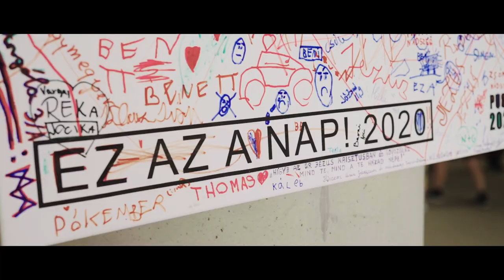Ez az a nap! Stadion 2022 Összefoglaló (Puskás Aréna)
Hosszú összefoglaló a 2022-es Ez az a nap!-ról, a Puskás Arénából.

Bizonytalanságok és pandémia után, háború és gazdasági válság közepette július 23-án végre összegyűlhettünk a Puskás Arénában, hogy Teremtő Urunkat dicsérjük és közösségben legyünk egymással.

Hálás a szívünk, hogy két éves halasztás, hosszas készülődés és reményteli várakozás után megvalósulhatott a 20 éves jubileumi Ez az a nap!, amelyen több mint 30 nemzetből mintegy 40 ezren vettetek részt az egész Kárpát-medencéből és szélesebb régiónkból.

A rekkenő hőség ellenére már a program elején sokan megérkeztek, sőt a dicséret már felcsendült a Budapestre vezető út során is a különvonatainkon és buszainkon. Estére teljesen megteltek a lelátók és egy rövid felüdítő eső után mindenki felszabadultan énekelt Istenhez, hallgatta a megosztott lelki gondolatokat és imádkozott közösen a békéért és Magyarország szellemi megújulásáért.

A találkozón az összes felekezet egy szívvel képviselte magát a Katolikus Egyháztól a Hit Gyülekezetéig, az evangélikusokon és reformátusokon keresztül a baptista és pünkösdi hívőkig, valamint a számos kisebb gyülekezetek tagjaiig. Ez a felekezetköziség kiemelt fontosságú volt mindig is számunkra, ezért idén is úgy állítottuk össze a programot, hogy a színpadra lépők egységesen minden egyház tagjai közül kerüljenek ki.

Köszönjük nektek, hogy eljöttetek, hogy közösen dicsőítsük Mennyei Atyánkat és megéljük a testvéri találkozás közösségét! Szívmelengető érzés volt a sorok között járva látni a rengeteg csillogó szemet és mosolyt! Mérhetetlenül hálásak vagyunk a számtalan üzenetért, bizonyságért, fotóért és videóért, amelyekkel szombat óta árasztotok el bennünket! Felemelő érzés olvasni a történeteket a megváltozott életekről és a lelki megújulásokról. Végtelenül örülünk neki, hogy ilyen sokatoknak ajándékozott meg Isten áldásaival, és megindító átélni azt, hogy ebben közvetítőként bennünket is felhasznált.

Bátorítunk, hogy vigyétek és terjesszétek a szívetekben lángra lobbant tüzet otthonaitokba, gyülekezetetekbe, településeteken! Olvassátok kitartóan az ajándékba kapott Jézus-Bibliát, mert ebben van Isten élő igéje, amelyen által üzenni akar számodra is. Legyetek közösségben, ápoljátok a hitet, dicsőítsétek Istent!

Az Ez az a nap! egy felekezetközi keresztény alapítvány, amely elsősorban zenés dicsőítő rendezvényeket szervez. Szolgálatainkat figyelemmel kísérheted az alábbi online felületeinken:

Az Ez az a nap! ti vagytok! Légy aktív tagja te is közösségünknek! Mondd el véleményed videóink alatt, válaszolj mások hozzászólásaira, lájkolj és oszd meg tartalmainkat közösségi média oldalaidon! Köszönjük!